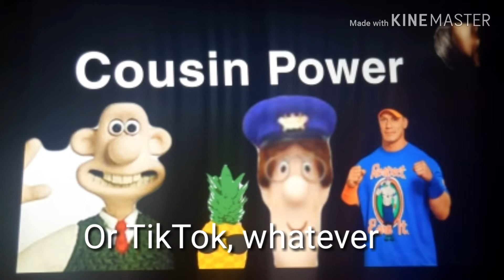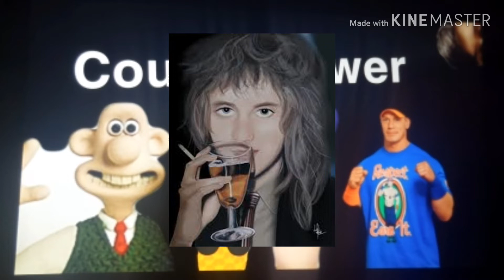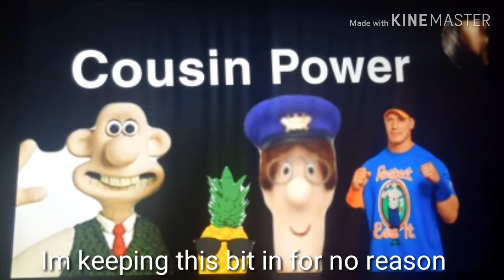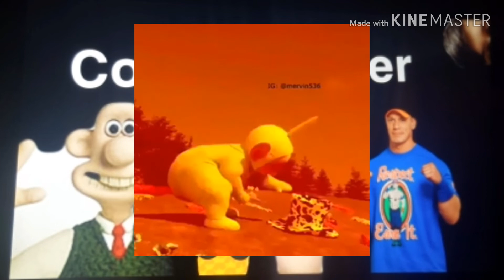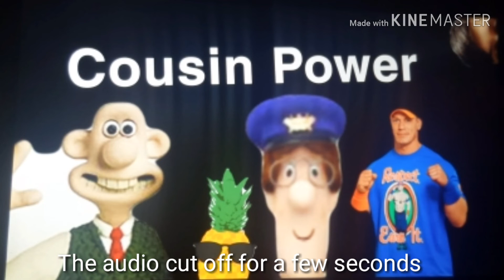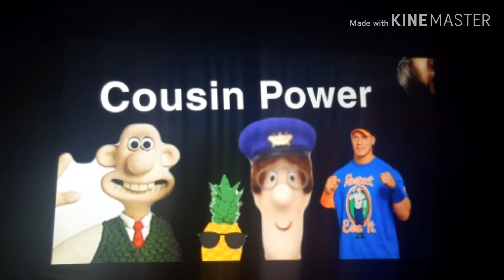Cousin Power Podcast 1 Featuring Issymano